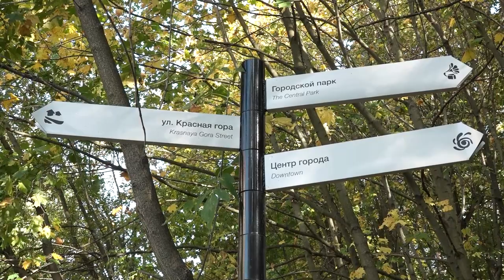Колокольный звон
В Звенигороде появится новая достопримечательность. Колокол со звонницы Саввино-Сторожевского монастыря установят в Малиновом овраге.